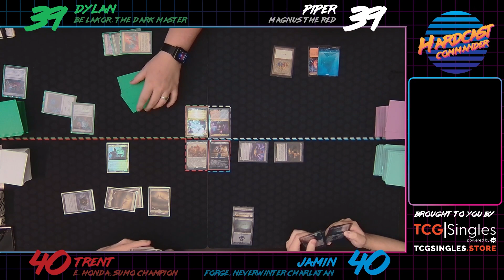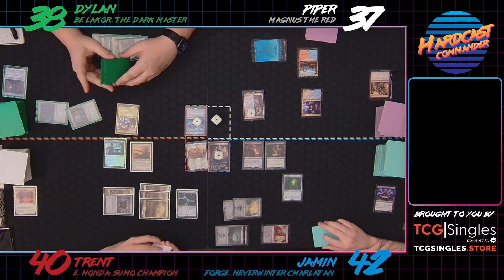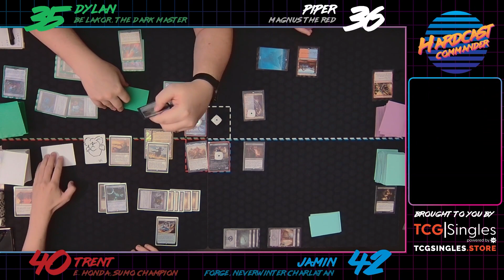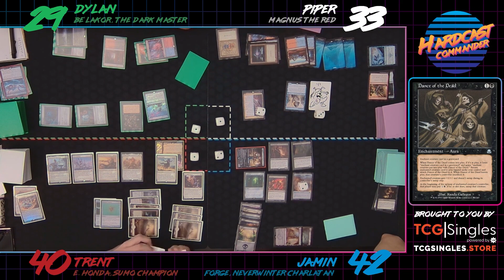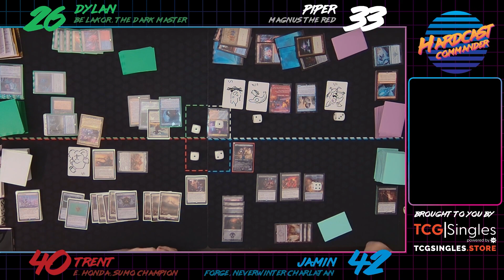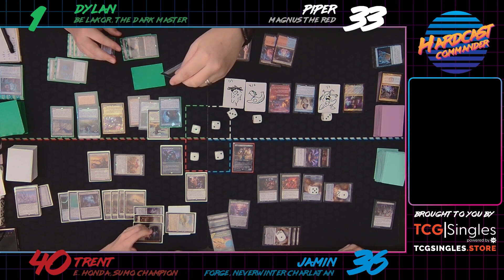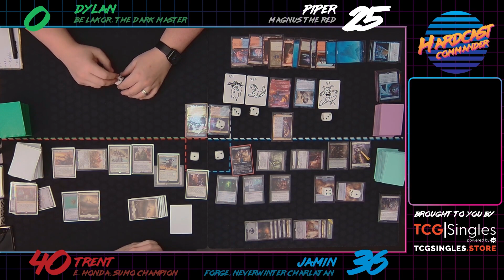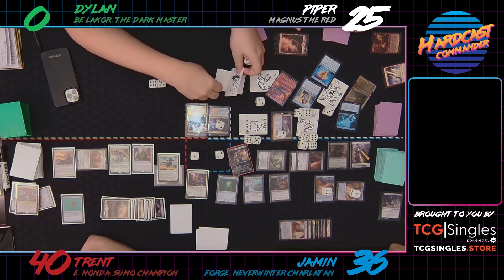Commander - 0604 Universes Beyond w/ Jamin | Be'lakor V Magnus V Forge V E-Honda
We're back for Season 6, and we're bringing guests with us! Today's episode features the world beyond magic... UNIVERSES BEYOND

COMMANDERS:
Be'lakor, the Dark Master (UBR)
Magnus the Red (UR)
Forge, Neverwinter Charlatan (B)
Baldin, Century Herdmaster AKA E-Honda, Sumo Champion (W)

Hardcast: Commander is all about playing the best Magic: The Gathering format, Commander (or Elder Dragon Highlander for the classic aficionados).

~ CREDITS ~

ON SCREEN PLAYERS
Dylan Shearer
Trent Brooks
Piper Ingram
Jamin Venema

PRODUCED BY
Connor McClennan

~ CHAPTERS ~
00:00 Introduction
00:56 Rule 0 Discussion
07:38 The Game
1:34:39 Outro